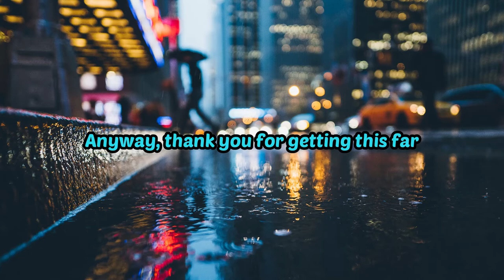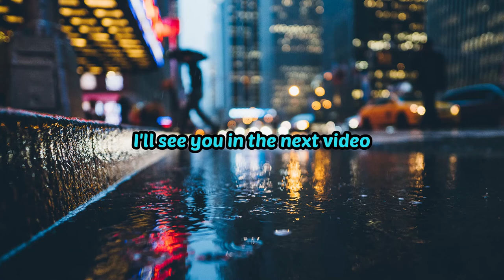Dead by Late Night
My sleep schedule is terrible

Intro: dead feelings - MOSHi